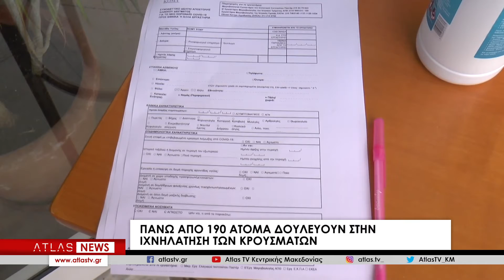Πάνω από 190 άτομα δουλεύουν στην ιχνηλάτηση των κρουσμάτων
190 ιχνηλάτες δουλεύουν καθημερινά για να περιορίσουν τη διασπορά του κορωνοϊού στη χώρα μας. Μιλούν με όσους είναι θετικοί, αναζητούν τις επαφές τους και ενημερώνουν σχετικά με τη διαδικασία που πρέπει να ακολουθηθεί. Στο σώμα των ιχνηλατών αναφέρθηκε αναλυτικά ο υφυπουργός Πολιτικής Προστασίας και Διαχείρισης Κρίσεων, Νίκος Χαρδαλιάς.